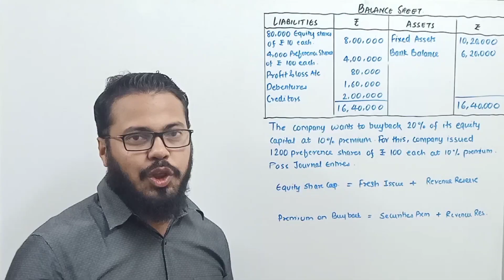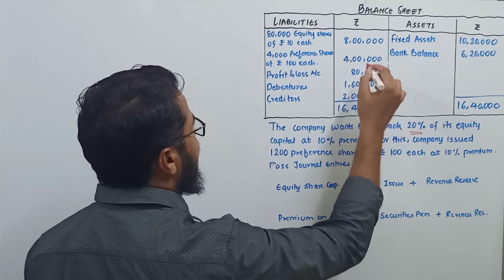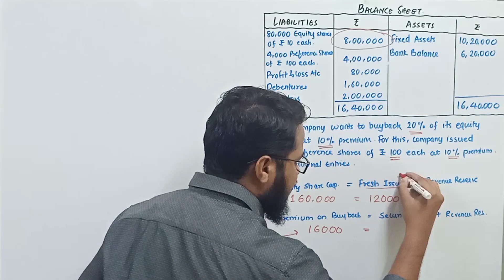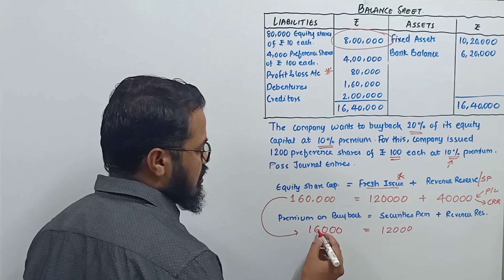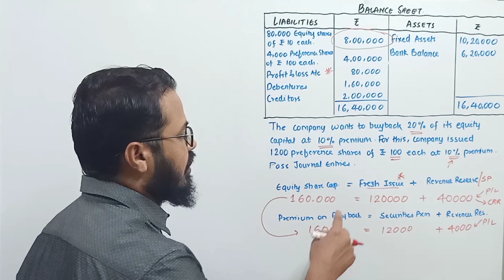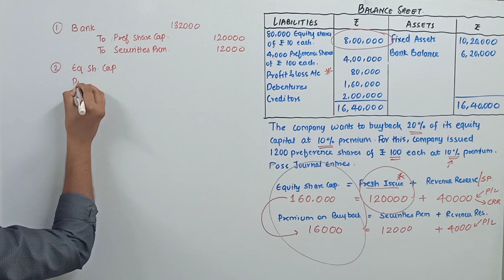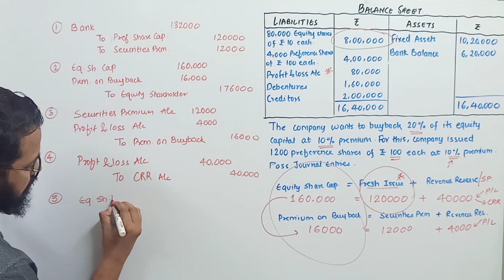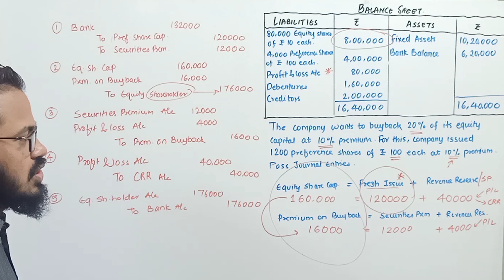#15 TYBCOM | TYBAF | BMS | Buy Back of Equity Shares | Financial Accounting | Mumbai University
Buy Back of Equity Shares refer to the repurchasing of shares of stock by the company that issued them. A buyback occurs when the issuing company pays shareholders the market value per share and re-absorbs that portion of its ownership that was previously distributed among public and private investors.

Whatsapp Doubt Clearing Group on Financial Accounting TYBCOM 5 sem

In this group I will take your revision, clear your doubt on Zoom App, take timely test, and guide how to score 100 marks in financial accounting and many more.
Enrol Now By Paying Just 750 Rupees
Need not to join any coaching classes.

Just Google Pay or Phonepe on 👇🏻

For Bank Account Transfer 👇🏻
Minhaj Firoz Shaikh
IndusInd Bank